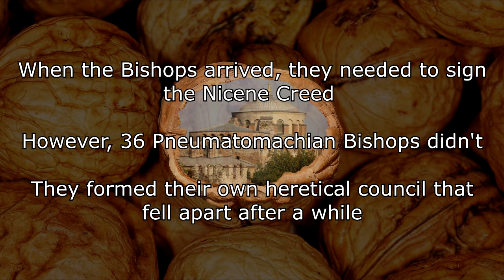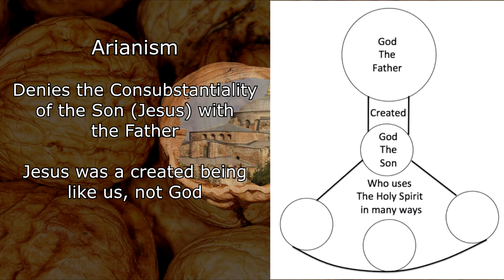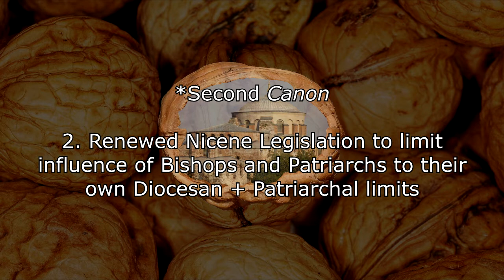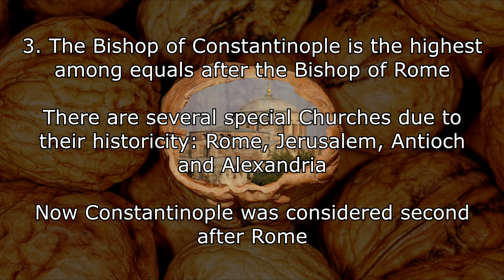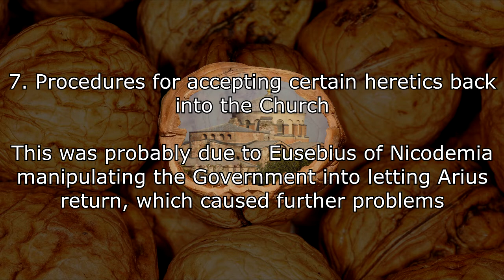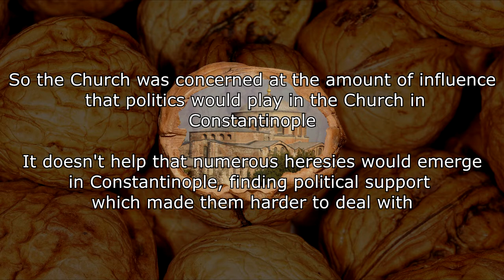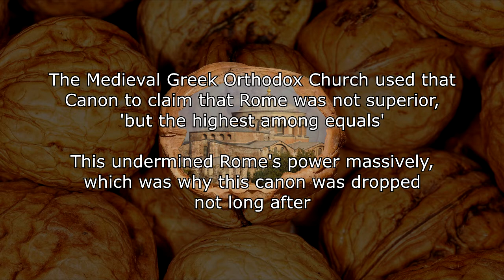The First Council of Constantinople In A Nutshell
Apologies for the delay. Here is the first of many Ecumenical Councils at Constantinople, where we deal with FOUR heresies.